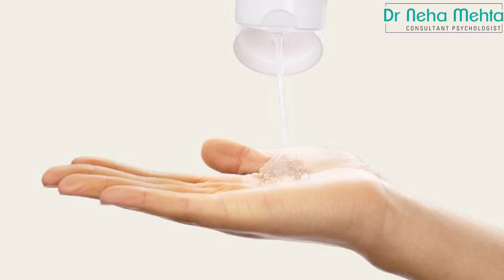How to use Lube? || Why it is Important in Hindi